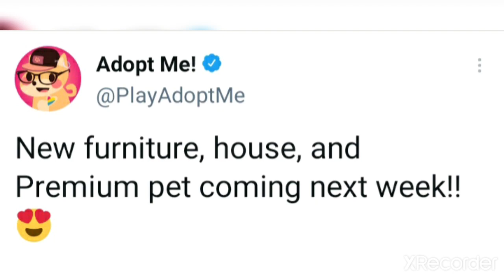Adopt me Tea☕: New Leaks For The Next Upcoming Update!